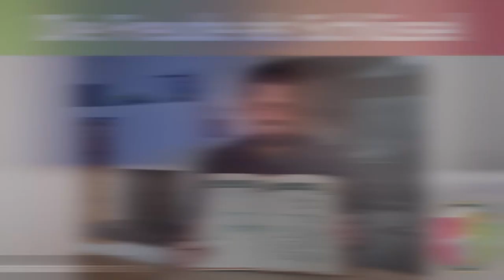Krise als Chance - Weshalb die zweite Unternehmensbilanz neue Möglichkeiten eröffnet!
Vision, Mission und gemeinsames Anliegen:
Die „Ökonomie der Menschlichkeit“ als zeitgemäße Wirtschaftsform, steht für menschlichen und wirtschaftlichen Unternehmenserfolg. Sie vereint Visionäre aus allen Branchen zu einer großen Strahlkraft. Klar erkennbar, inspirierend und motivierend für weitere Unternehmen.
Mit natürlicher Intelligenz, der Freude folgend, zum Wohle jedes Einzelnen und zum Wohle unserer Volkswirtschaft. Damit Mensch sein wieder Freude macht!

Es gibt sie. Doch wo und wie finde ich diese menschlich agierenden Unternehmen?
Und wie zeigt sich diese, dem Menschen dienende Wirtschaft?
Jedes Unternehmen definiert selbst, wie es Menschlichkeit im täglichen Wirken lebt. Durch das Zeigen dieser Werte entsteht Erkennbarkeit und Strahlkraft.
Die Erstellung einer zweiten Bilanz, wir nennen es Freudestatus, misst den menschlichen Unternehmenserfolg. Das unterscheidet Unternehmen von rein auf Gewinnmaximierung ausgerichteten Firmen.
Sei auch du mit deinem Unternehmen Teil der Lösung. Nutze diese neue Wirtschaftsform, damit Menschsein wieder Freude macht!